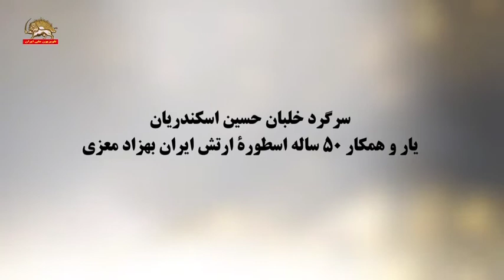سرگرد خلبان حسین اسکندریان یار و همکار ۵۰ ساله اسطوره ارتش ایران بهزاد معزی